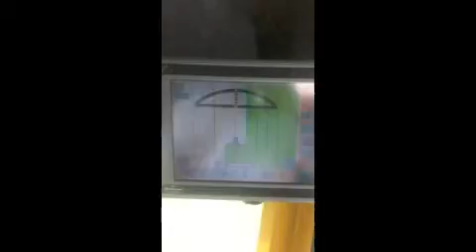Spraycoupe preview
Just a short video from the cab of my new spray coupe for my followers who just like to keep up on what I am driving from while selling real estate. Love this little unit!!